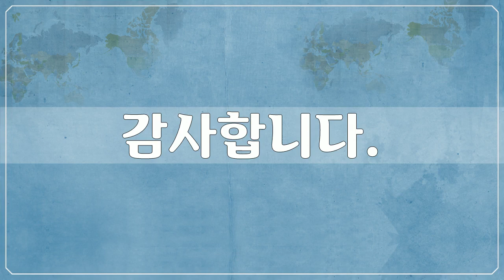라오스 6, Asia, Laos, 102개 사진들